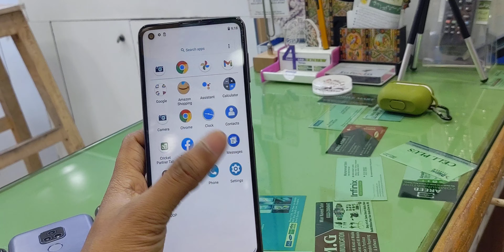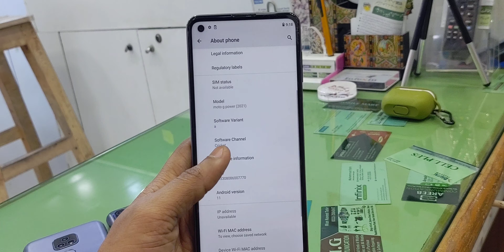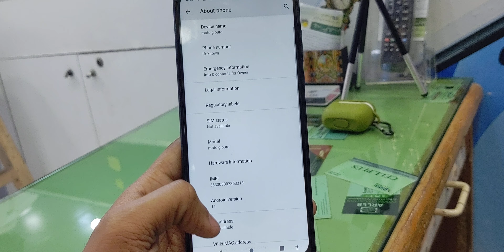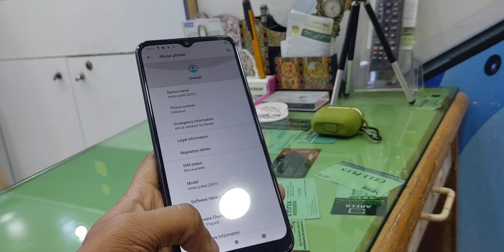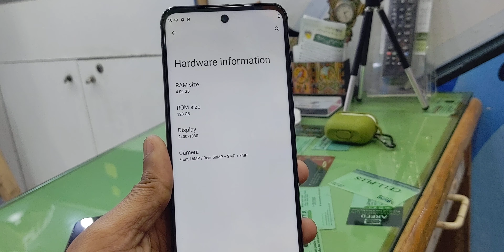online mobile sale 📱💸 new stock available moto G32 4/128 available Moto G pure 3/32